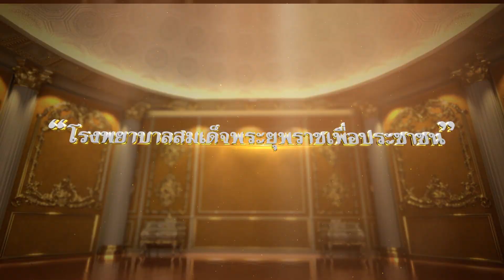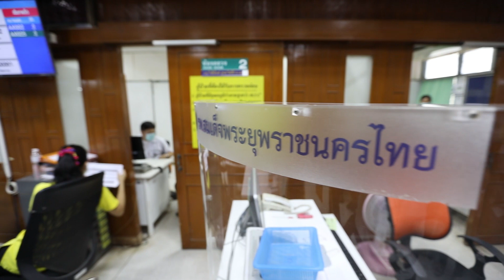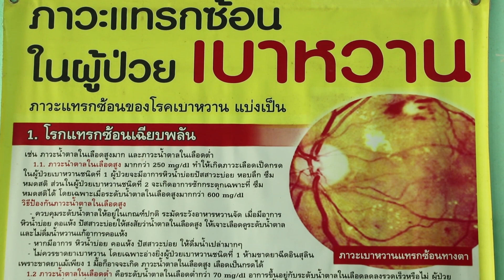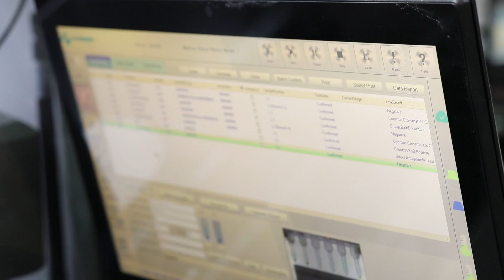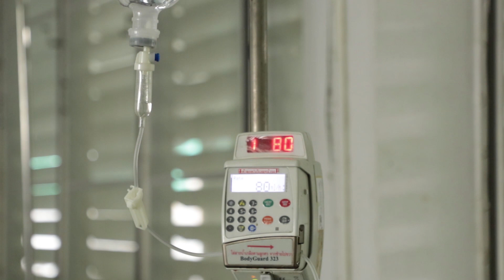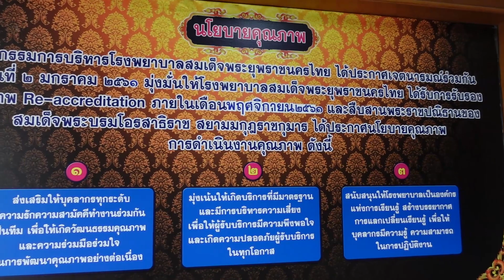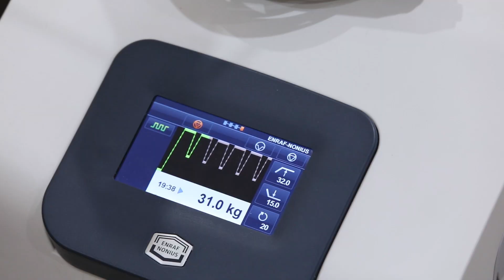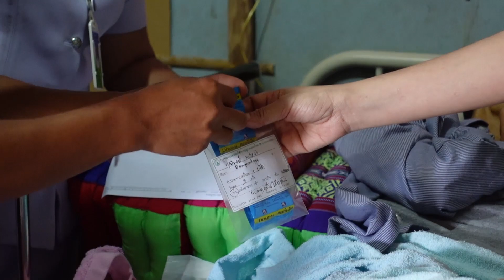โรงพยาบาลสมเด็จพระยุพราชนครไทย จังหวัดพิษณุโลก I โรงพยาบาลสมเด็จพระยุพราชเพื่อประชาชน EP15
สารคดีเฉลิมพระเกียรติ พระบาทสมเด็จพระเจ้าอยู่หัว
ชุด โรงพยาบาลสมเด็จพระยุพราชเพื่อประชาชน
ตอน โรงพยาบาลสมเด็จพระยุพราชนครไทย จังหวัดพิษณุโลก